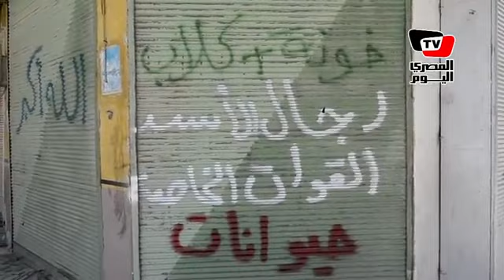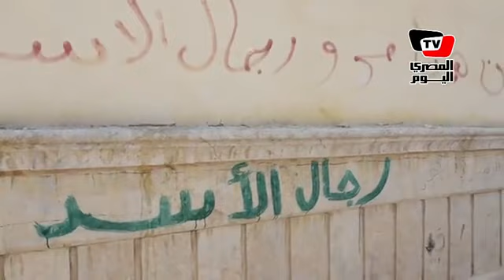The story of a city: The battle of Atareb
Al-Masry Al-Youm visited the Syrian city of Atareb, where fierce

battles raged between the Syrian government's army and the Free Syrian Army, which emerged victorious.

The battle in Atareb was the first important battle between the two armies in the governorate of Aleppo and led to further confrontations in the governorate's countryside.